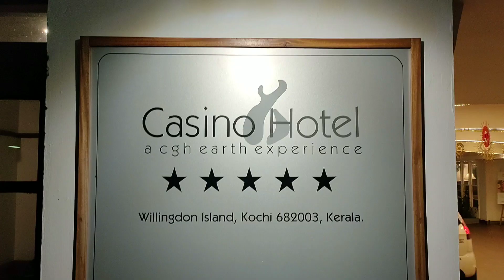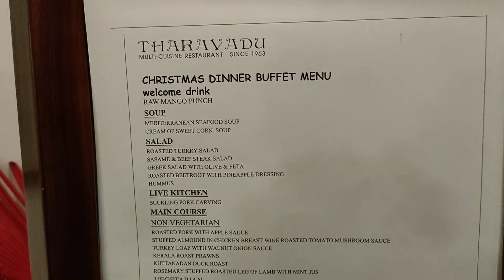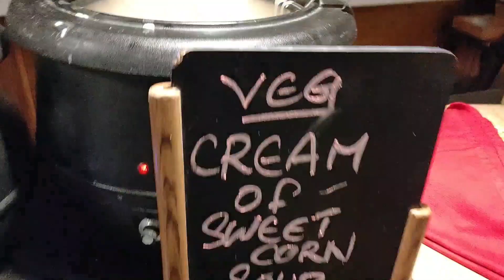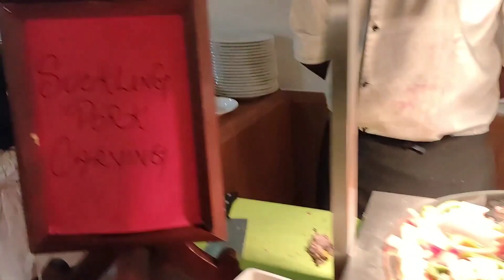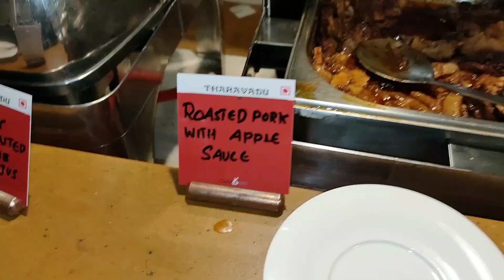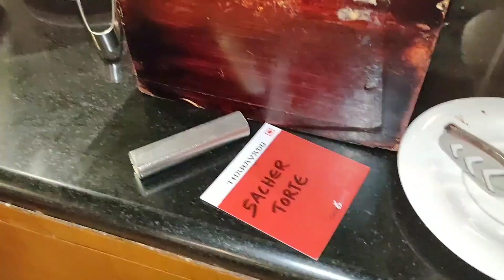പണി പാളി !! This santa set our table on fire during christmas dinner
Christmas Dinner Buffet + Unlimited Cocktails ₹1449 + taxes

Casino Hotel
KPK Menon Rd, Willingdon Island, Kochi, Kerala 682003